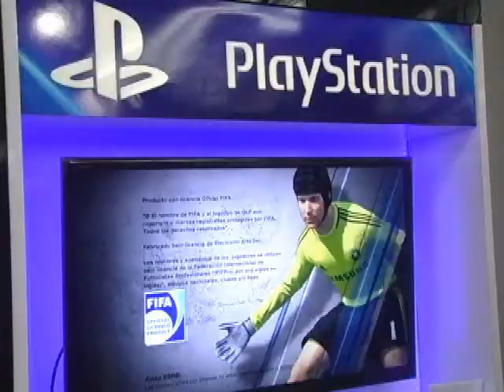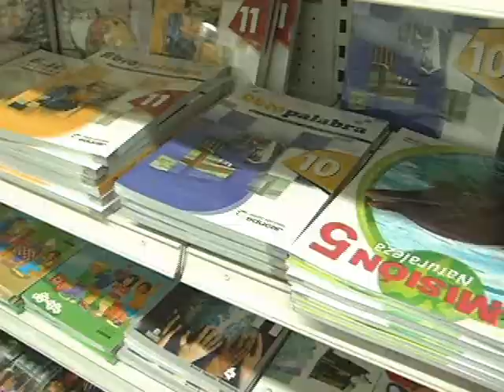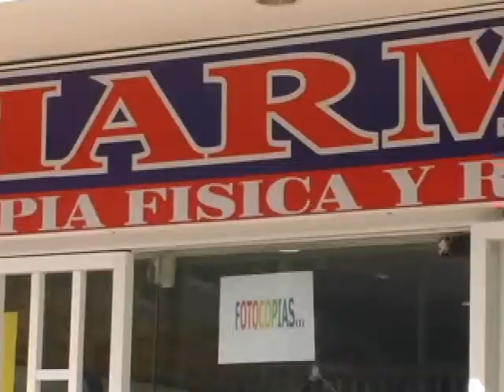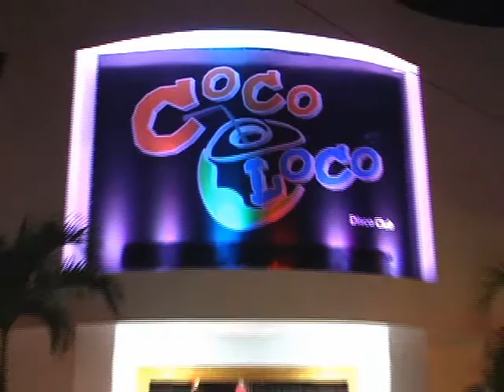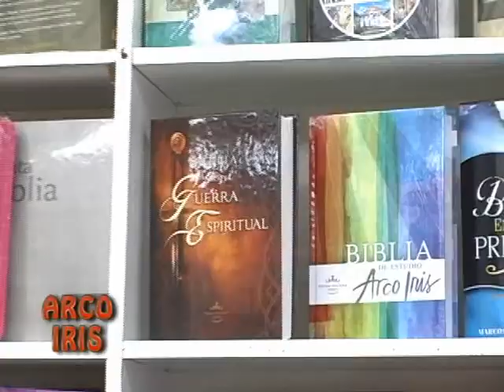NOTICIAS HOY JUNIO 05